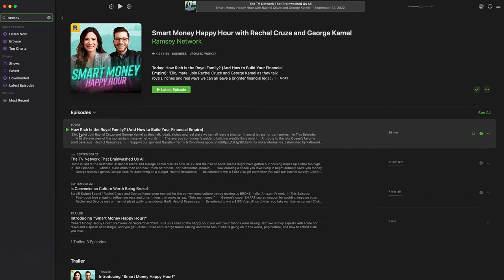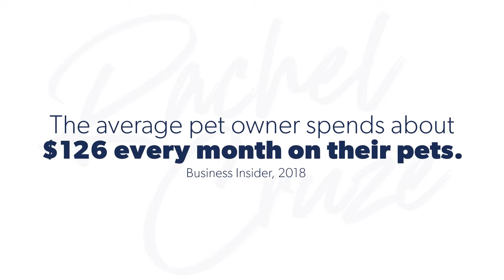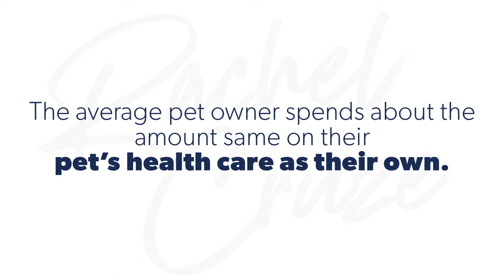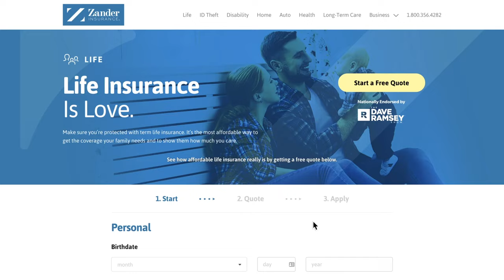How Much Having a Pet Is Actually Costing You with George Kamel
Sponsors pay the producer of this show, The Lampo Group, LLC, advertising fees for mentioning their services or products during programming. Advertising fees are not based upon or otherwise tied to any product sale or business transacted between any consumer or sponsor. The following sponsors have paid for the programming you are viewing: Zander Insurance